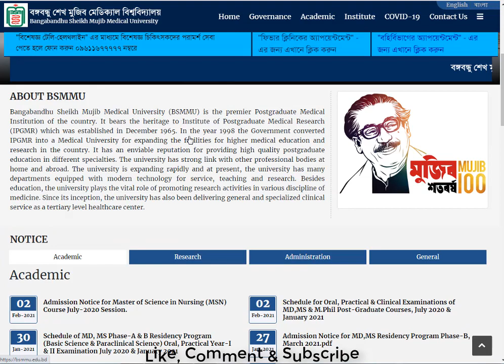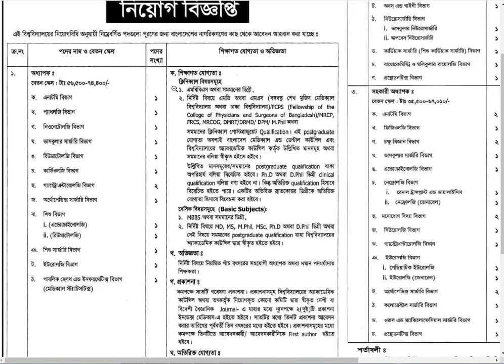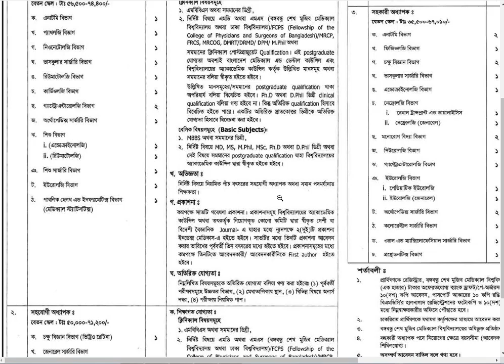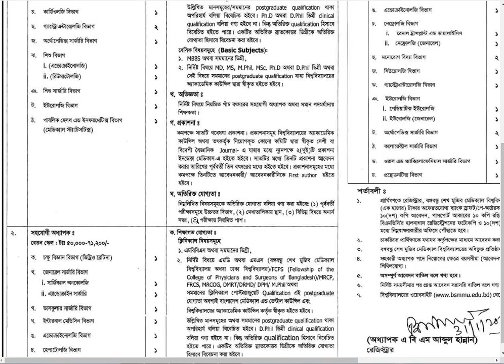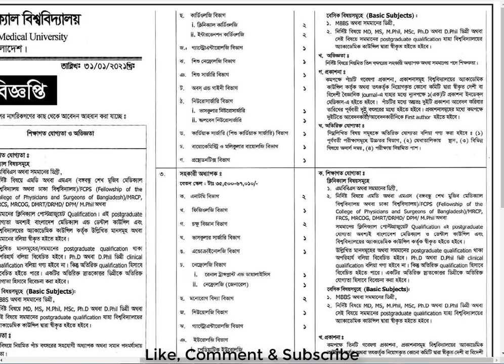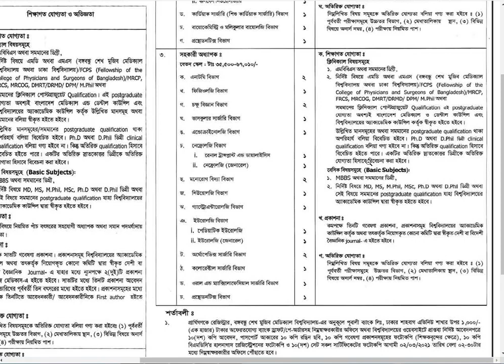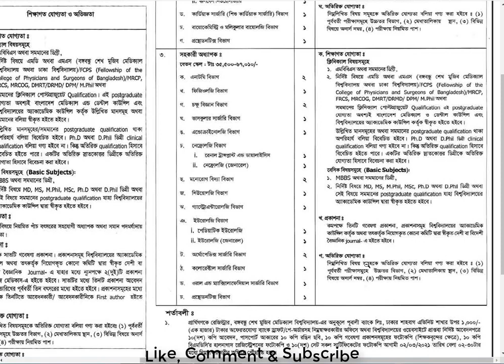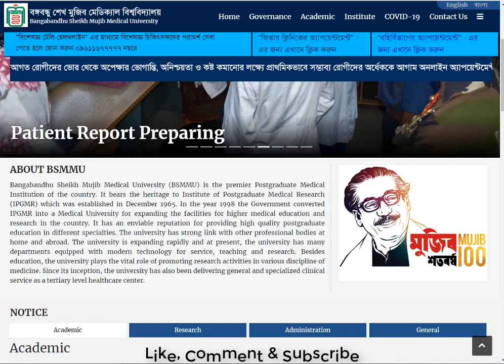Bangabandhu Sheikh Mujib Medical University (BSMMU) Job Circular 2021 | চাকরি দিচ্ছে বিএসএমএমইউ